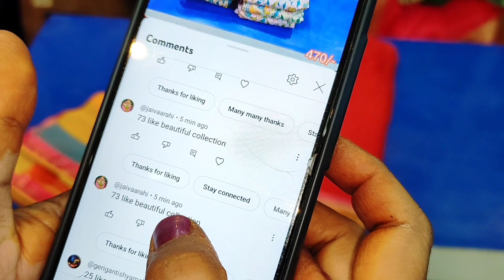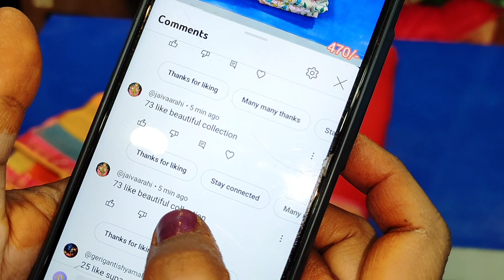Designer sarees with clearance sale on 9110522365